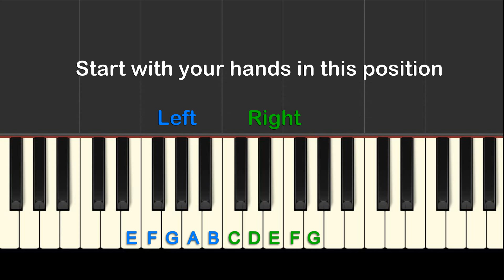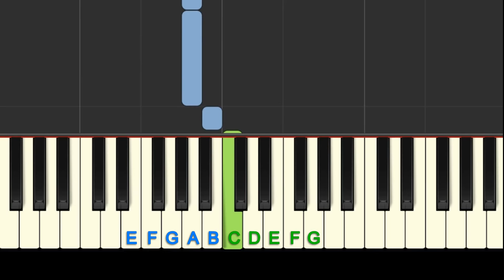All The Pretty Little Horses: easy piano tutorial with free sheet music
Learn how to play "All The Pretty LIttle Horses" instantly with this easy piano tutorial.

Composer: Traditional, public domain
Performed by: Synthesia using midi file created by Julie Lind for PianoSongDownload. Permission granted from Synthesia LLC to show video footage using their piano app.